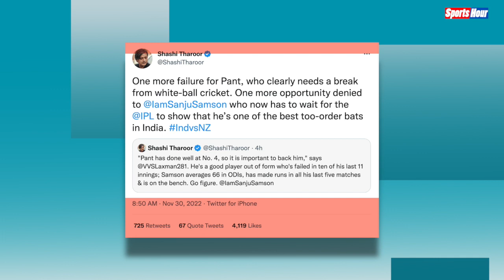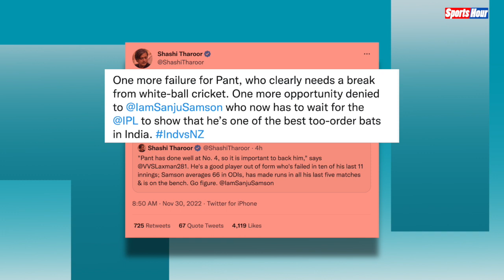Sanju Samson के लिए कांग्रेस सांसद ने खोला मोर्चा... Rishabh Pant को लिया आड़े हाथ !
न्यूजीलैंड के खिलाफ तीसरे वनडे से संजू सैमसन को एक बार फिर बाहर रखा गया, जबकि ऋषभ पंत को मौका मिला। इस पर कांग्रेस के सीनियर पॉलिटिशियन शशि थरूर ने ट्वीट करते हुए वीवीएस लक्ष्मण और पंत दोनों को निशाने पर लिया।
Rahul